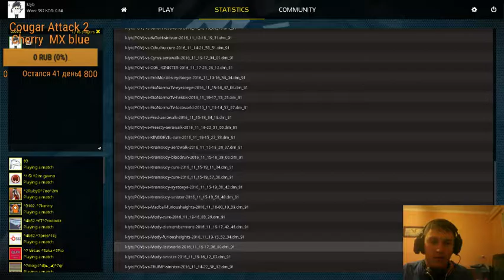Анализ игры полуфинала Klyb vs Mody_(очень грустно)